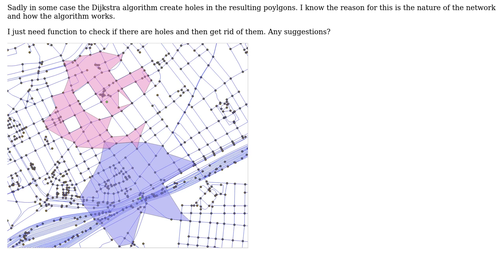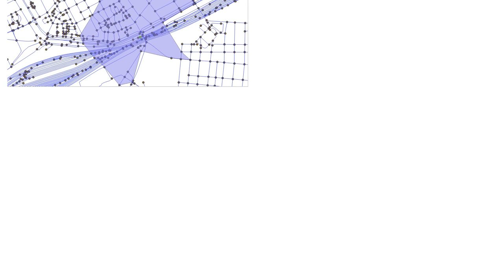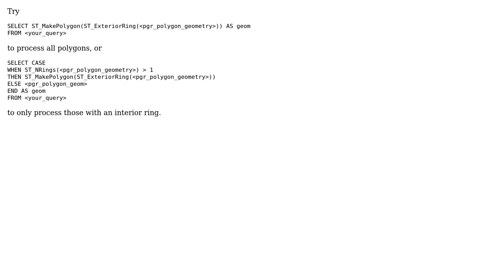GIS: Polygons have holes after pgr_pointsAsPolygon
With thanks & praise to God, and with thanks to the many people who have made this project possible! You are responsible for your own actions.